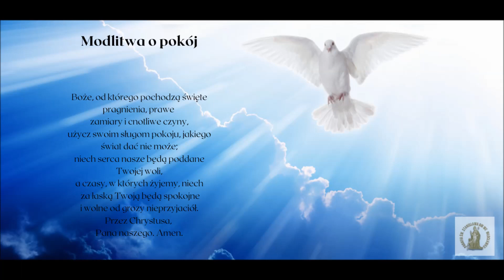Duchu Święty Cudownym Wiatrem Jesteś - Parafia Św. Stanisława Bm Włocławek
Duchu Święty Cudownym Wiatrem Jesteś -
Parafia Św. Stanisława Bm Włocławek

wokal, gitara - x.Bartek
aranż, mix - Jacek

Kiedy nadszedł czas
Ten cudowny czas
Gdy znalazłam się na Twojej drodze
Ty przyszedłeś tak
Dając sercu znak
Zrozumiałam, że jesteś Bogiem

Uwielbiam Cię
Wywyższam Cię /*2

Duchu Święty cudownym wiatrem jesteś wkoło nas
Nie odchodź

Odmówiłeś mnie
Czuje wiosny zew
W mojej duszy jest Radość Twoja
Więcej Ciebie chcę
Bardziej z dnia na dzień
Rozkoszuje się Twym pokojem